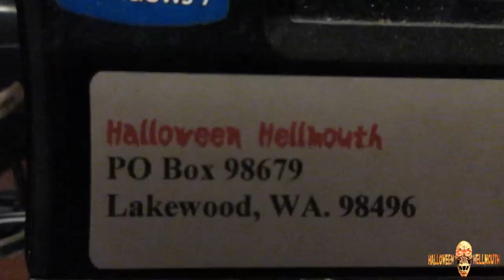Vlog 08.30.15 [Day 1764] - RIP Wes Craven!!